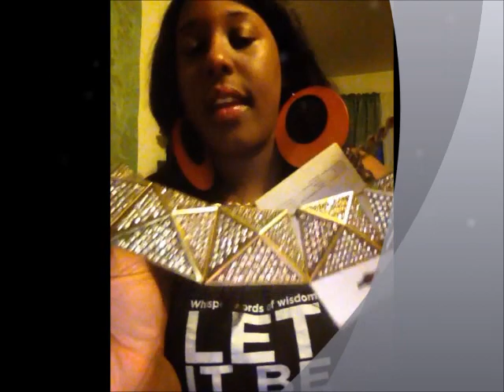#57 Huge Plus Size Haul (Perviously Recorded)